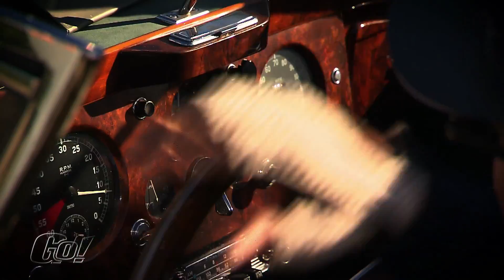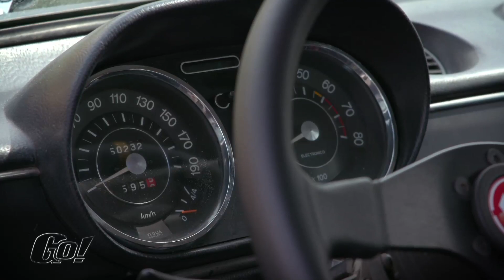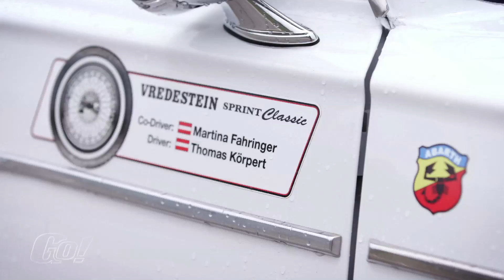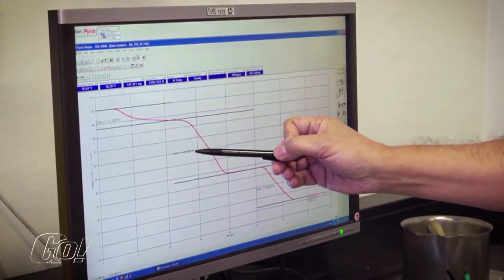Seat Fiat 124 LS 1975 | Vredestein | der Check